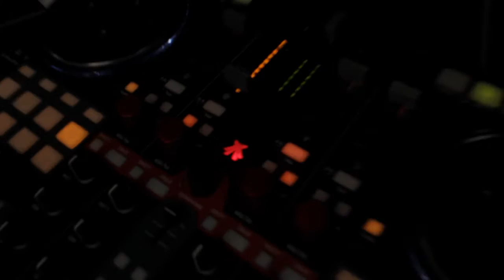Making of Backstage Rage Age 2015/2016 with Art Meets Fashion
Produkcja i realizacja:
Mariusz Rusin

Wystąpili:
Tomasz Urban
Dustin Nowak
Rafał Wilman
Mariusz Rusin